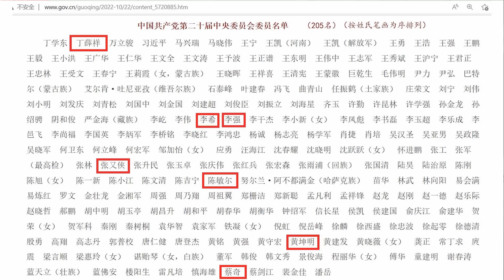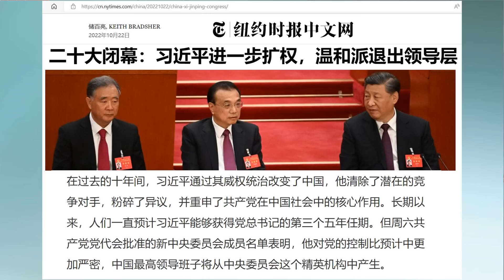二十大结束中共大败 习近平狠毒超出想象 2022.10.22 No.156